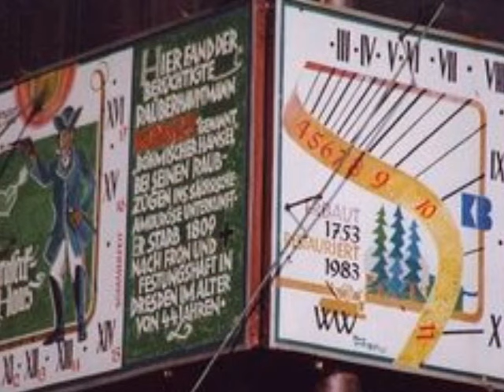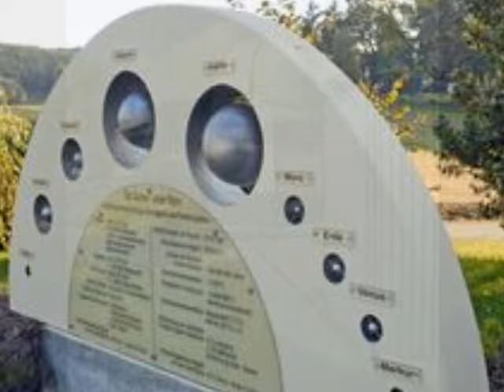Das Sonnenuhrendorf Taubenheim in der Oberlausitz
Erlebnisdörfer in der Oberlausitz